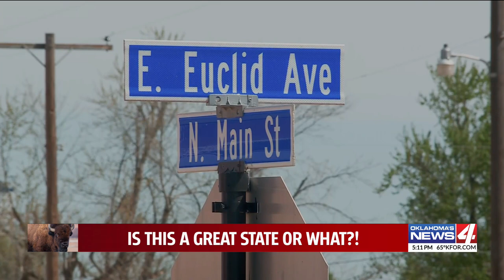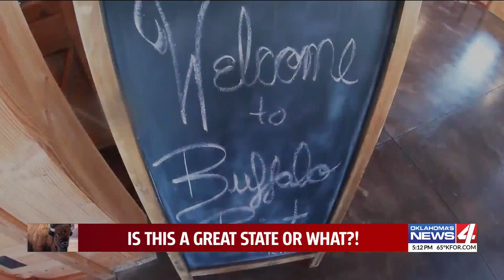This small Oklahoma settlement is getting a new look thanks to a couple who came back to their homet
Richard and 'Mo' Anderson grew up in a bustling small town made up of immigrant farmers, and saw it slowly decline each time they came back for a visit.